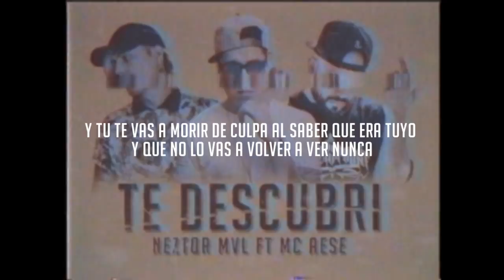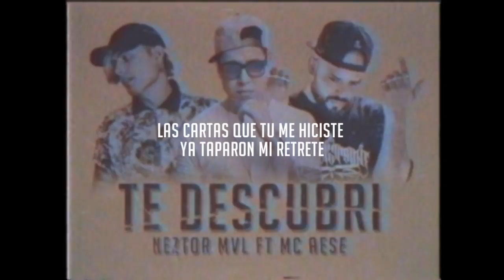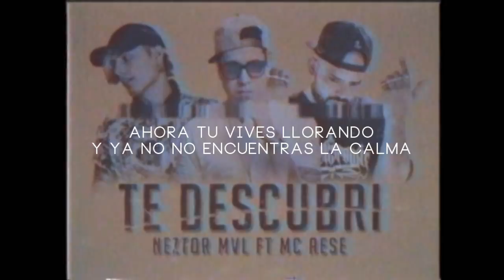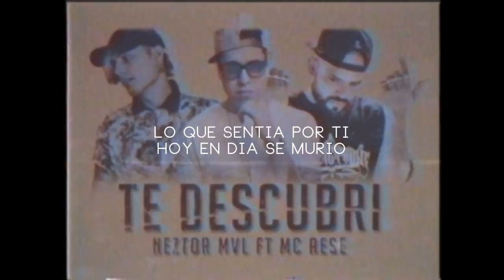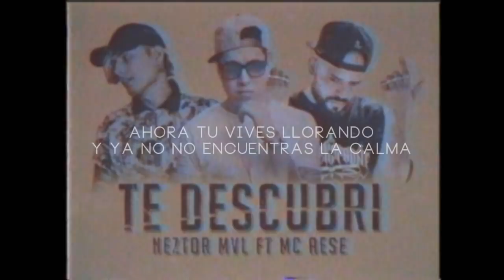NEZTOR MVL // TE DESCUBRI FT MC AESE Y MANY // LETRA // @CrewLyrics // LINK DE DESCARGA